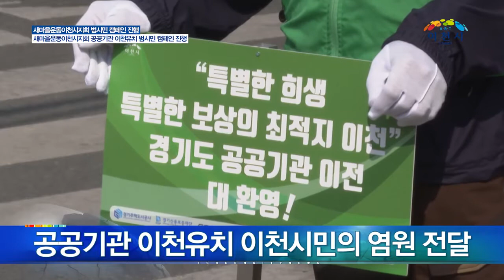[이천소식] 공공기관 이천 유치를 위한 새마을운동이천지시회 범시민 캠페인 진행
경기도에서 경기도 산하 7개의 공공기관(경기연구원, 경기신용보증재단, 경기도경제과학진흥원, 경기농수산진흥원, 경기복지재단, 경기주택공사, 경기도 여성가족재단)을 경기도의 균형발전을 위하여 이전한다는 ‘공공기관 3차 이전 추진계획’을 발표함에 따라, 새마을운동 이천시지회는 3월 10일 코로나19 방역수칙 준수 및 경기도 공공기관 이천 유치를 위해 시민 캠페인을 전개하였습니다.

3월 10일 오전11시부터 1시간동안 이천터미널, 이천역 등 유동인구가 많은 이천터미널, 이천역에서 공공기관 유치 서명운동을 위한 팸플릿을 나눠주는 등의 활동을 통해 시민들에게 공공기관 유치를 위해 힘을 합쳐줄 것을 요청하였는데요.
현재 이천시는 공공기관의 유치를 위해 시민의 염원을 담아 경기도 공공기관 유치 범시민추진위원회를 구성하여 이천시민의 염원을 담은 온·오프라인 서명운동, 시민동참 릴레이, 도지사에게 보내는 마음 손 편지 등 다양한 활동을 전개하고 있습니다.

김동승 새마을운동 이천시지회장은 “이천의 시민단체로서 경기도 공공기관의 이천시 유치를 위해 시민의 마음을 모으는 데 최선을 다해 힘을 보태겠다”고 하면서 “이천시가 공공기관 유치를 통해 균형발전을 이룰 수 있도록 새마을운동 이천시지회 회원 모두가 한마음 한 뜻으로 노력하겠다”고 밝혔습니다.